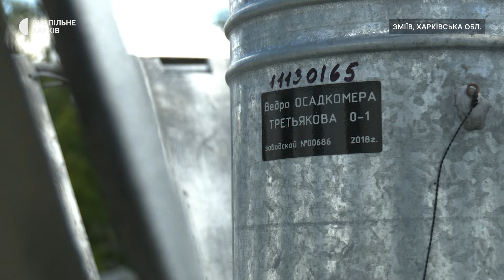Рекорд за 72 роки: на Сіверському Дінці впав рівень води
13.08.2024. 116 сантиметрів — за 72 роки це найнижчий рівень води у Сіверському Дінці у липні. Такі дані зафіксували фахівці Харківського регіонального гідрометцентру у селі Яремівка на кордоні з Донеччиною. Нині по всій довжині річки — маловоддя, говорить представниця гідрометцентру Людмила Озерна. Яка причина зменшення рівня води та чим це загрожує — дивіться.

Репортерка: Валерія Ємець
Оператор: Юрій Лавріненко
Режисер монтажу: Олександр Міхєрєв